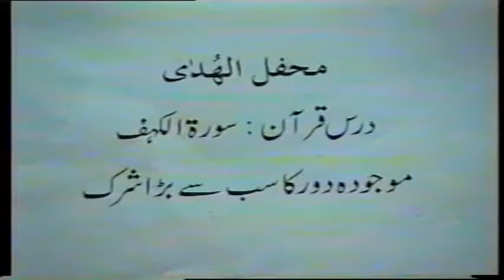Is Daur ka Sab say Bara Shirk (سب سے بڑا شرک) with Question Answer By Dr. Israr Ahmed